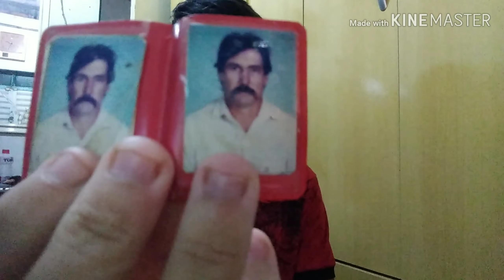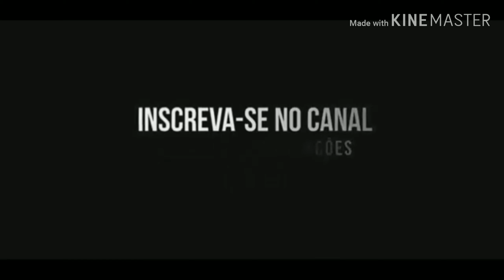Irei falar a história de meu pai sobre o Akon acontecimento de dele falecer e por que ele aconteceu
hoje irei contar a história do meu pai para vocês que falaram que entrar na meu pai e meu pai acabou sofrendo um AVC teve um AVC um derrame e não história do derrame o povo queria limpar minha casa porque tinha muitos lixos no quintal acumulado e meu pai fazia coleção de aparelhos de som e por isso no certo dia ele ficou no asilo dois dias atrás dois dias atrás no asilo e depois não aguentou ficar no asilo e voltou para minha casa e aí vieram buscar meu pai para internação para internar e invadiram com a polícia e mais dois funcionário que trabalhava lá no negócio de internação e segurou eu e minha irmã pelo pescoço e invadiu a nossa casa para pegar meu pai e no dia meu pai foi só que descobriram que tinha uma bactéria no meu pai e isso acabou prejudicando a saúde do meu pai e por isso o meu pai faleceu eu estou sofrendo muito a perda do meu pai de Adriano Ribeiro pelais que é o meu pai só que eu iria falar mais coisas a vocês por isso a gente temos que dá valor no nosso pai e na nossa mãe e saber amar o próximo e saber compreender o nosso próximo amigo dá valor e mostrar nosso caráter para as pessoas saber amar as pessoas da melhor forma porque nós estamos aqui no YouTube para trabalhar e não para magoar as pessoas e nem ficar fazendo mal você não sabia hoje em dia dá para descobrir pelo id e o IP do canal da pessoa que fica fazendo esse tipo de maldade que estou vendo no meus vídeos mas eu entrei para ter amigos e saber que eu tô passando por apuros por minha irmã sair da minha casa e me deixar sozinho não sei o que fazer mais espero que todos me entenda o que eu passo em minha vida e dá valor em mim e ama o próximo a ti mesmo Deus vê tudo o que passa em nossas vidas ou que passamos por lutas e se você gostar o nosso vídeo se inscreva no canal deixe o joinha deixe o seu like comente e compartilhe nas redes sociais ajude nós crescer porque minha dor está sofrendo por a perda do meu pai boa noite e fique com Deus